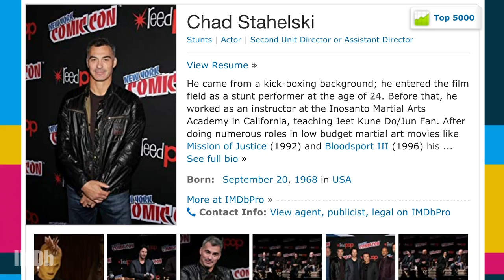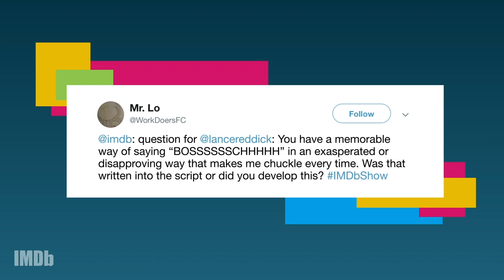Lance Reddick Shows a New Side in 'John Wick' and Says "Bosch" His Own Way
The acclaimed actor stretches his range with 'John Wick' and shares how he says the name of a certain L.A.P.D. detective.